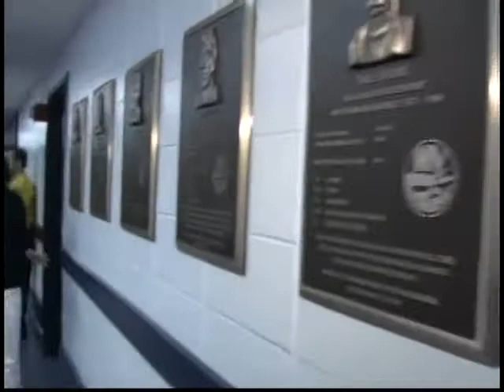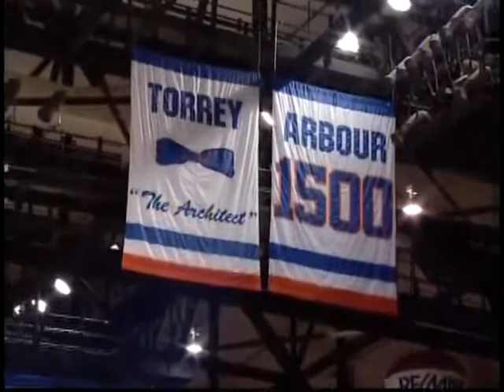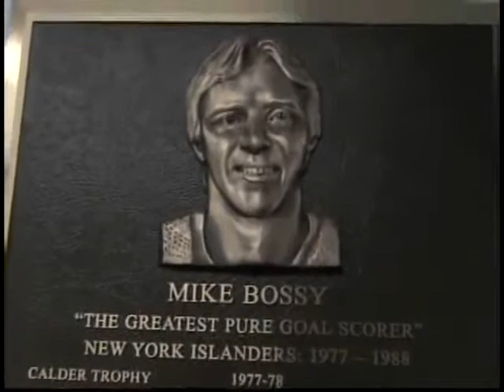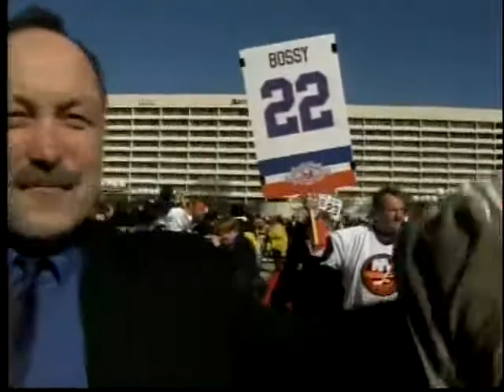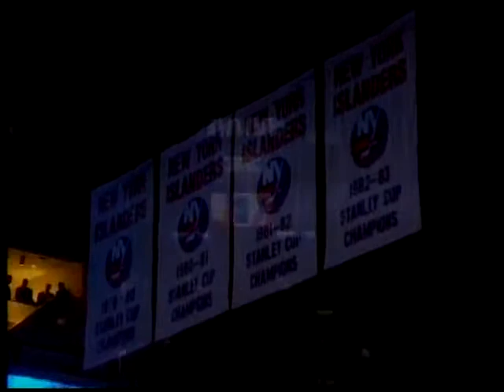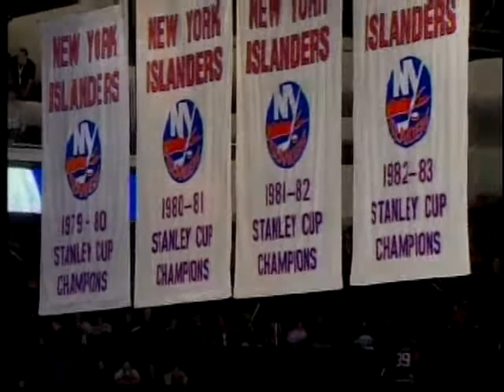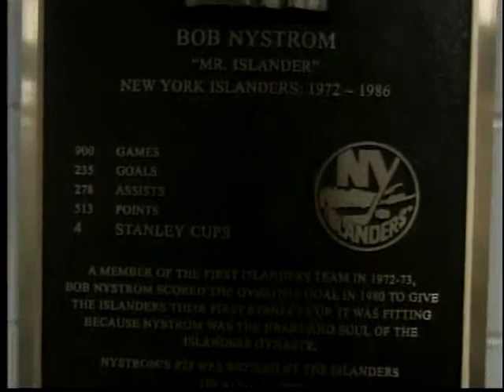New York Islanders - Core of the Four Ceremony - March 2 2008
01:38 - Ceremonial Faceoff w/Bill Torrey, Al Arbour & Bob Nystrom.  March 1 2008
03:28 - Mike Bossy Interview
05:22 - Duane Sutter Interview
06:46 - Core of the Four - Overview of Championship Seasons
13:57 - On Ice Ceremony
27:24 - Bob Nystrom Feature
42:35 - Jiggs McDonald Interviews Bob Bourne, Clark Gillies & Butch Goring
53:33 - John Tonelli Interview
56:15 - Jiggs McDonald Interviews Lorne Henning, Duane Sutter & Butch Goring
1:00:30 - Ceremonial Faceoff
1:03:36 - Jiggs McDonald recaps the ceremony

SALUTING THE "CORE OF THE FOUR"
By John Kreiser

If you've grown up in the age of frequent player movement, it's hard to conceive of a team keeping its core together through four consecutive championships (and nearly a fifth). That's what makes the "Core of the Four, the 17 players who were part of all four Islanders championship teams who were honored on Sunday, so special.

"This was hockey's fantasy Island," emcee Jiggs McDonald, the TV voice of the Islanders during the dynasty days, noted as he introduced a highlight video of those years at the ceremony prior to the current Isles' game against the Florida Panthers. Indeed it was – for four straight springs, the Stanley Cup took up residence on Long Island, a feat not likely to be repeated again.

The Coliseum crowd gave big ovations to the stars of the Core – Mike Bossy and Bryan Trottier, Clark Gilles and Denis Potvin (the other Hall of Famer, Billy Smith, had a previous commitment and had to settle for a video greeting). Bob Nystrom, whose Cup-winner in 1980 started it all, also got a huge ovation.

But there were also large cheers for guys who weren't big names: players like Anders Kallur and Dave Langevin, Gord Lane and Stefan Persson. As important as the stars were, the support troops were what made these Islanders special – both within the NHL and on Long Island.

"It takes 20 guys to win the Cup," said John Tonelli, whose overtime goal in Game 5 of the first round in 1982 kept the dynasty alive and who's still a Long Islander. "It's a great and special feeling to see these guys again."

The cheering was more than just a recognition of this group's accomplishments; it was the renewal of a bond between a team and its fans that will live for years to come. No matter what future Islanders teams accomplish on the ice, they will be hard-pressed to match the love between team and community that those Islanders engendered.

That love was evident even before the on-ice ceremonies, when the "Walk of Champions" drew a huge crowd as the Islanders legends and their families walked from the Marriott Hotel to the Coliseum.

There was even a salute from the current Isles, who came out for their warmup dressed in 1980s' style jerseys, with each player wearing the number of one of his predecessors. They were led by Sunday's starting goaltender, Wade Dubielewicz, who wore Smith's No. 31.

"It was a big honor for all of us to be wearing their jerseys," said captain Bill Guerin, who wore Potvin's No. 5, complete with the captain's "C." "These guys mean so much to this organization and this area."

Winning four consecutive championships took more than on-ice talent: It also required great management and support. It was appropriate, for instance, that general manager Bill Torrey, who built the Isles' dynasty, and Al Arbour, who coached it, were introduced together. As Jiggs noted in his introduction, "Before you win a Stanley Cup; before you even win a playoff game, someone had to build the team and someone has to coach it." The fruits of Torrey's genius and Arbour's brilliance – four Stanley Cup banners – hang from the Coliseum rafters.

Perhaps most interesting was hearing the big names introduce and salute the rest of the Core of the Four. Nystrom, speaking about Lane, a rugged defenseman who filled an unappreciated role: "He made it impossible for players on the other team to stand in front of the net."

Gillies on Duane Sutter, who earned the nickname "Dog" for his tenacity in hounding opponents: "Every team in the league hated him, but we loved to have him on our side."

Gillies on Bob Bourne, who scored perhaps the most spectacular goal in Islander history against the Rangers: "He was part of one of the greatest left sides any team ever had."

And Trottier on Lorne Henning, who won Cups with the Islanders as a player and an assistant coach under Arbour: "We salute him for his insightfulness, but also for his two-way hockey, game after game."

Everyone – including trainer Ron Waske, equipment manager Jim Pickard and scout Earl Ingarfield was honored for their role in the construction of one of sports' great dynasties.

It was a perfect team – with "team" being the key word.

A quarter-century later, that's still the case.